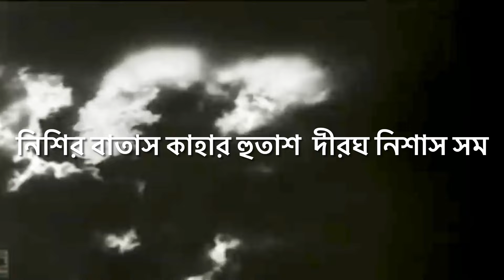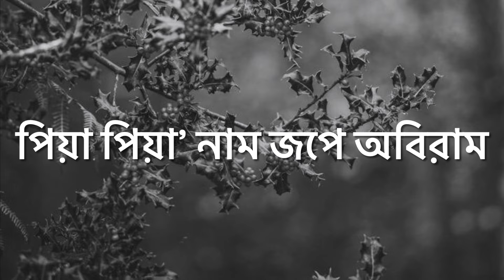গভীর নিশীথে ঘুম ভেঙ্গে যায়🎤 জগন্ময় মিত্র -নজরুল সংগীত-(with lyrics)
নজরুল সংগীত
🎤 জগন্ময় মিত্র

গভীর নিশীথে ঘুম ভেঙ্গে যায়,
কে যেন আমারে ডাকে –
সে কি তুমি, সে কি তুমি?
কার স্মৃতি বুকে পাষাণের মত
ভার হয়ে যেন থাকে –
কাহার ক্ষুধিত প্রেম যেন হায়,
ভিক্ষা চাহিয়া কাঁদিয়া বেড়ায়
কার সকরুণ আঁখি দু’টি যেন
রাতের তারার মতন মুখপানে চেয়ে থাকে –
নিশির বাতাস কাহার হুতাশ দীরঘ নিশাস সম
ঝড় তোলে এসে অন্তরে মোর,
ওগো দুরন্ত মম
মহাসাগরের ঢেউ–এর মতন
বুকে এসে বাজে কাহার রোদন,
পিয়া পিয়া’ নাম জপে অবিরাম
বনের পাপিয়া পাখি
আমার চম্পা শাখে –